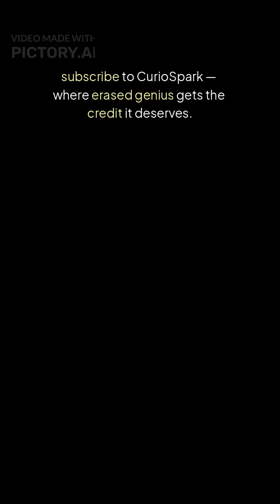The Indian Who Calculated Gravity… Before Newton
Bhaskaracharya, an Indian mathematician from the 12th century, described gravity centuries before Newton — but the world forgot.

This Short uncovers the mind-blowing truth left out of textbooks.

Follow CurioSpark for forgotten brilliance and suppressed science.